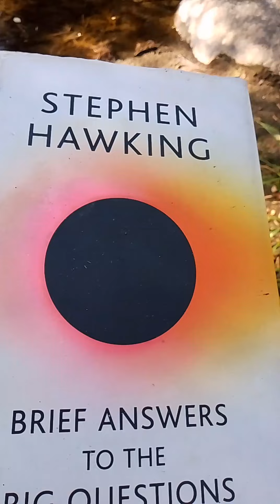to Catch the fish... find it, first!!